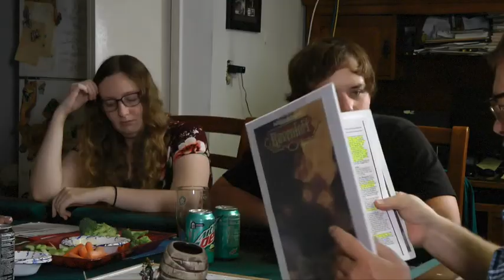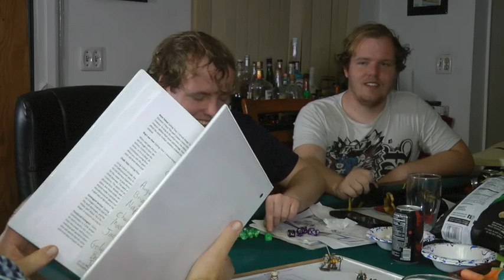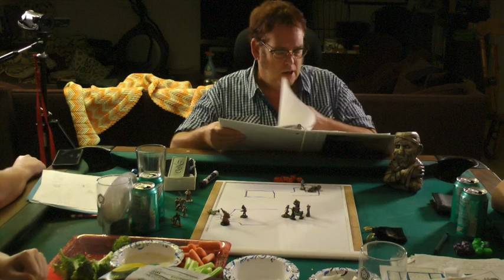e2s3p2 Little Wooden Bears, D&D, Ravenloft, dungeons and dragons play through, D&D live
It's time again for More Hot Pockets to gather round and eat, drink and D&D.  Rotty comes through with some great business advice.
 Left to right it's Michael is Hans the wizard and Baldo the brownie familiar, Richard is Edward Chandswick the priest, Sarah is N the paladin and Lissy the rogue, and Mike is Rotty Woodworth the thief. The DM is Drew.This is Ravenloft AD&D with a bit of 5e thrown in to allow movement and action.